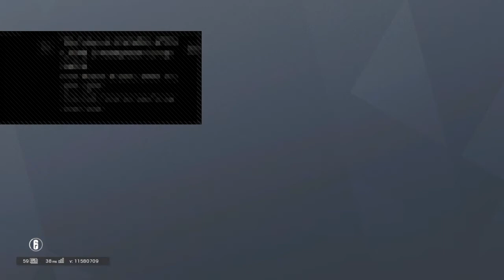this is something called game battles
yeah i play on ps4 so what!!!
nah hey am am larsen and welcome to my chanel i play a lot of rainbow six siege so if u like to watch diamond players playing siege then leave a sub and i will try not to disapont u :)